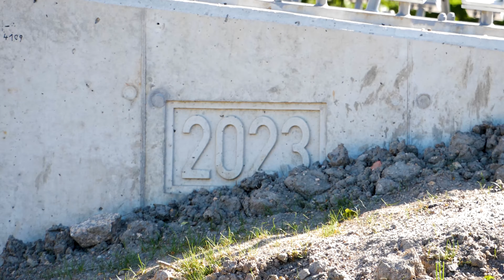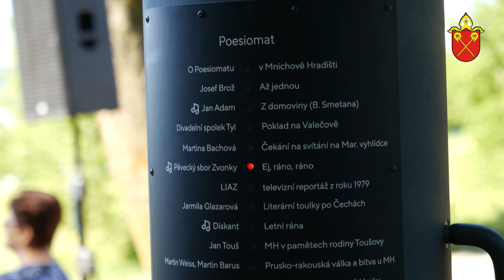Brána do Českého ráje otevřena! Mnichovo Hradiště s Horkou spojila po takže 40 letech nová lávka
V pondělí 13. května se odehrálo slavnostní otevření nové lávky přes dálnici D10, která po čtyřech desetiletích opět propojila dvě části historické Husovy aleje vedoucí z Mnichova Hradiště na vrch Horka. Součástí programu bylo rovněž představení mnichovohradišťského poesiomatu, jukeboxu na poesii, který se stává symbolickým cílem vycházek na Horku.